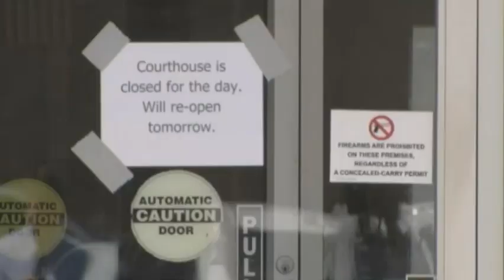Sheriff: Man Fatally Shot During Public Meeting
An Iowa man angry about his property taxes was fatally shot during a public meeting Tuesday after he pulled a gun from a briefcase and pointed it at the county assessor, law enforcement officials said. (Sept. 9)